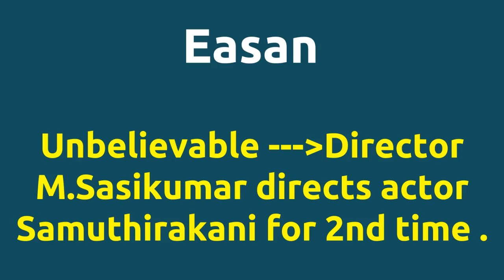Easan |2010 movie |IMDB Rating |Review | Complete report | Story | Cast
Movie Title --- Easan Unbelievable ---Director M.Sasikumar directs actor Samuthirakani for 2nd time . Director M.Sasikumar directs actor Samuthirakani for 2nd time . Director M.Sasikumar and music director James Vasanthan joins for 2nd time . Cast -- Rao Ramesh as Neethirajan Samuthirakani as ACP Sangayya Thulasi as Shyamala Vaibhav as Chezhian Deivanayagam Movie Details -- Running Time - 164 mins